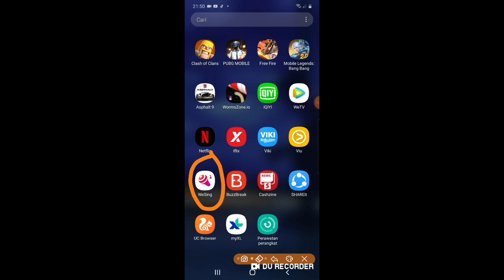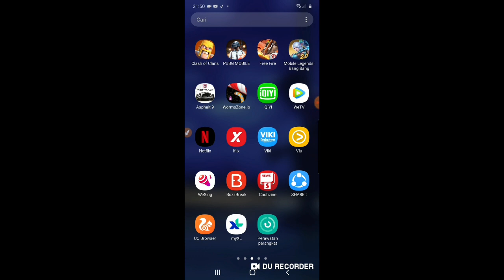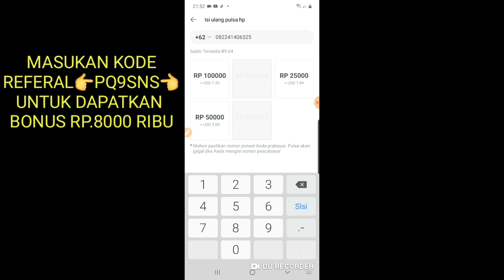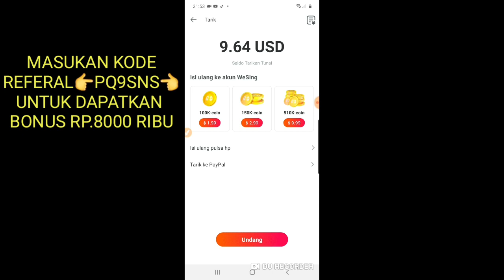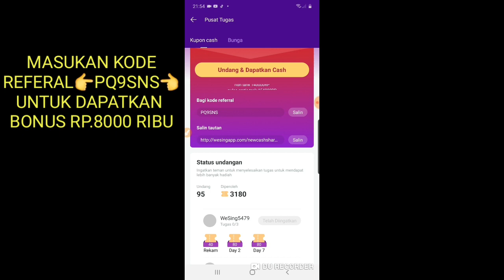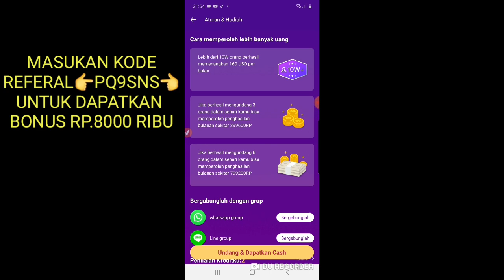PULSA GRAT!S 200 RIBU BERKALI - KALI || APLIKASI PENGHASIL PULSA TERCEPAT 2020 - tanpa nonton vidio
masukan kode referal:👉AMPPZS👈
untuk dapatkan bonus RP.8000 RIBU

➡️Terbukti saya mendapatkan pulsa 200ribu ribuwajib kalian coba guys

👉DI SINI SAYA DAPATKAN 400 RIBU PERHARI
Kode bonus undangan:👉 4175217👈 gratis 8000 coins.
1.download appsnya di playstore
2.buka dan mendaftar di bagian menu profil
3.klik MASUK
4.klik BUAT AKUN
5.Masukan indo,email & pasword
6.verifikasi email (dibagain spam)
7.buka dan login kembali
8.Done

untuk tugas umumnya cuma baca berita, semakin kita rajin membaca berita semakin banyak juga coin yang akan kita dapatkan.

untuk pembayaran via bank indobesia

Semoga bermanfaat...

📺SELAMAT MONONTON📺

Tags🎗️